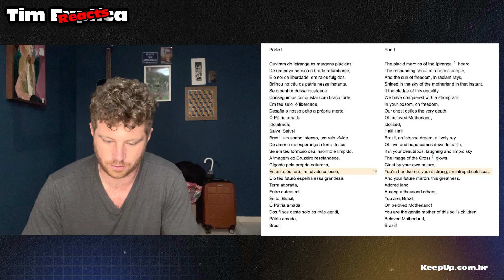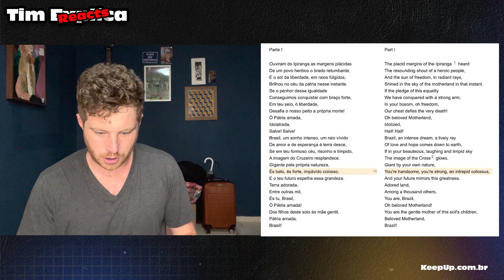GRINGO AMERICANO REAGINDO ao HINO NACIONAL BRASILEIRO (entendi nada)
Quer aprender inglês comigo de forma fácil? O inglês real das ruas de Nova York? Vem pra KeepUp!